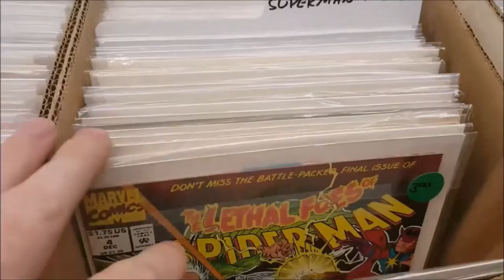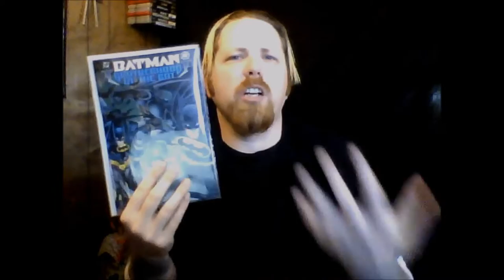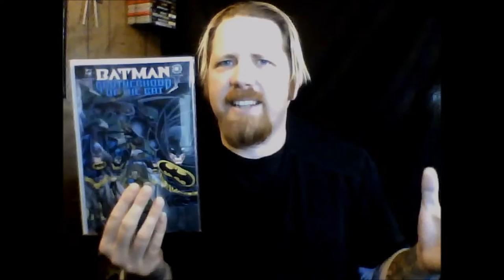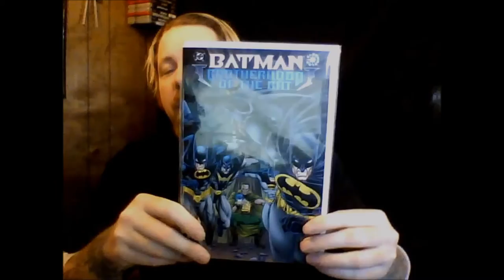Batman: Brotherhood of the Bat | 1995 Elseworlds DC Comics | Ra's Al Ghul | Comic Book Review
This Video is NOT made for kids, This video is for adult collectors Batman: Brotherhood of the Bat | 1995 Elseworlds DC Comics | Ra's Al Ghul | Comic Book Review Batman: Brotherhood of the Bat (1995)
Batman: Brotherhood of the Bat Elseworlds DC Comics Review

batman of the future
In this Elseworlds book, Ra's Al Ghul seems to have achieved his dream of reducing the worlds human population. However, he feels he needs to eliminate another 23 million people. and he decides to move his base of operations to Gotham City, when he finds a Lazerous Pit in the Batcave. Wanting to police the people of Gotham City, Ra's builds an army of Batmen, who kill criminals no matter how small their crime. However, Talia has other plans, so she trains her son (The son of Bruce Wayne) to take his fathers mantle, before Ra's destroys Bruces good name. Damian joins the Brotherhood in order to take it down from the inside, knowing as he does, that soon he will have to face his grandfather, the Demon Head, Ra's Al Ghul.

On this episode of the Comicgeddon, Shannon dives into a back issue review of the 1995 Elseworlds Title Brotherhood of the Bat.